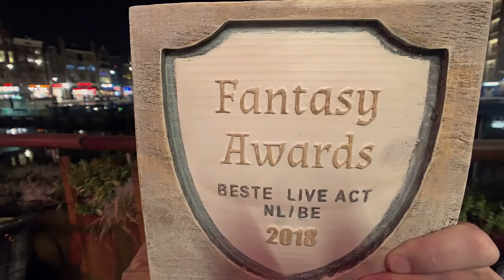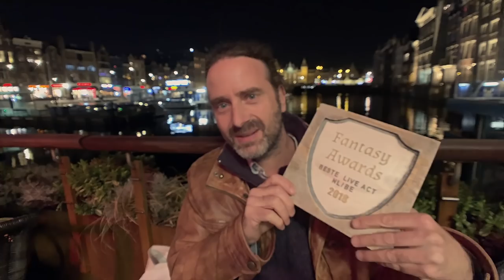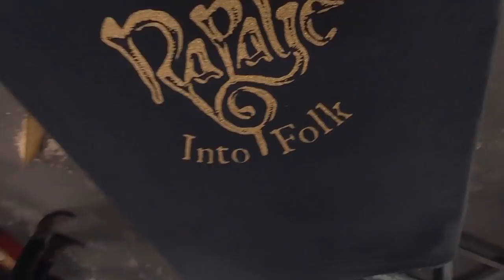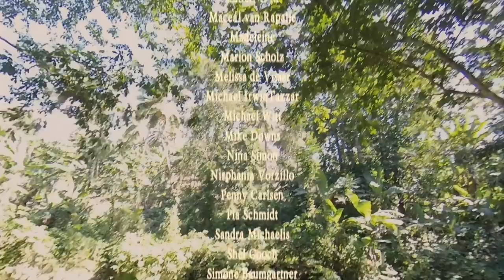How your Rapalje "Into Folk" T-shirt is made - Rapalje Show 78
Thank you very much for voting for us for the Bastaard Fantasy Award for "Best Live Act Nl/BE 2018"!

And welcome to another livestream from a special place. I've come to Amsterdam to screen print some new test T-shirts and T-shirts for patrons.